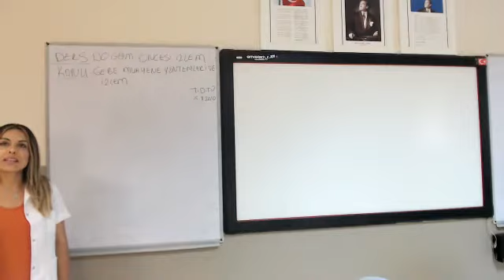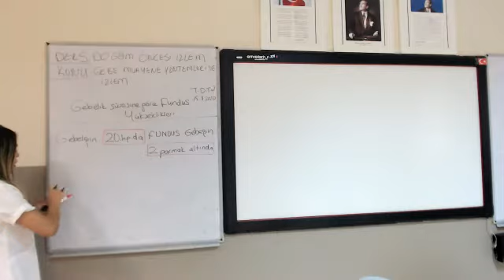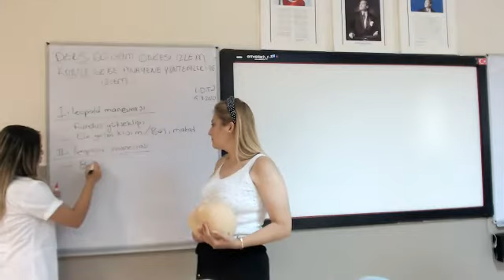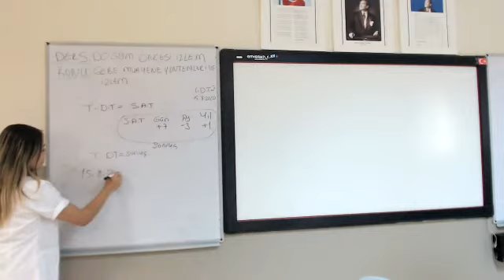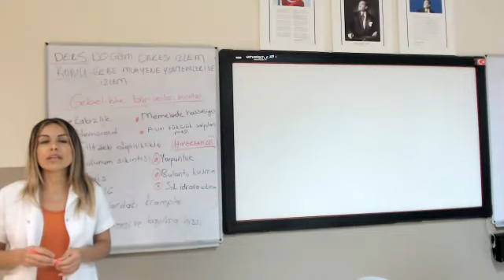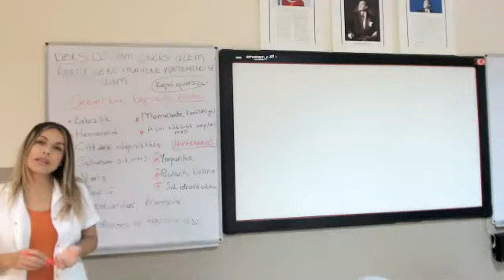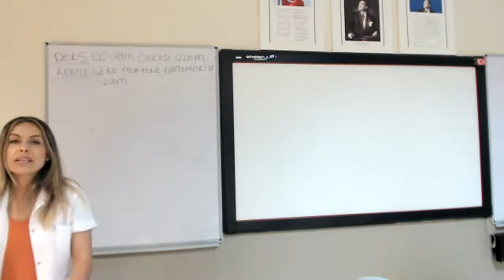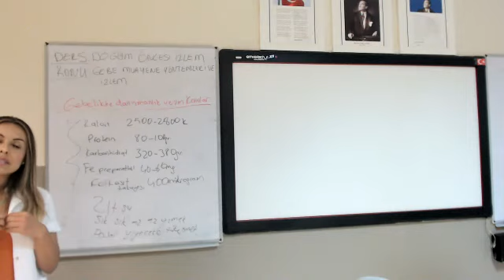Seda Kazmacı ders: Doğum öncesi izlem konu: Gebe muayene yöntemleri ve izlem 26 08 2020